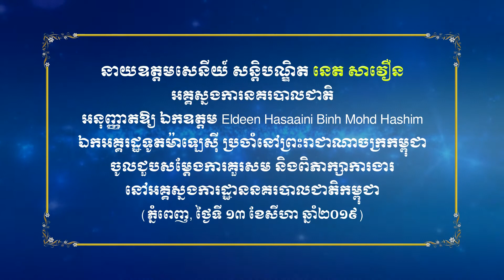អគ្គស្នងការនគរបាលជាតិ អនុញ្ញាតឱ្យឯកអគ្គរដ្ឋទូតម៉ាឡេស៊ី ចូលជួបសម្តែងការគួរសម និងពិភាក្សាការងារ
ឯកឧត្តម នាយឧត្តមសេនីយ៍ សន្តិបណ្ឌិត នេត សាវឿន អគ្គស្នងការ​នគរបាល​ជាតិ អនុញ្ញាតឱ្យ ឯកឧត្តម Eldeen Hasaaini Binh Mohd Hashim ឯកអគ្គរដ្ឋទូត​ម៉ាឡេស៊ី ប្រចាំនៅកម្ពុជា ចូលជួបសម្តែងការគួរសម និង​ពិភាក្សា​ការងារ នៅអគ្គស្នងការដ្ឋាននគរបាលជាតិកម្ពុជា នារសៀលថ្ងៃទី១៣ ខែសីហា ឆ្នាំ២០១៩។